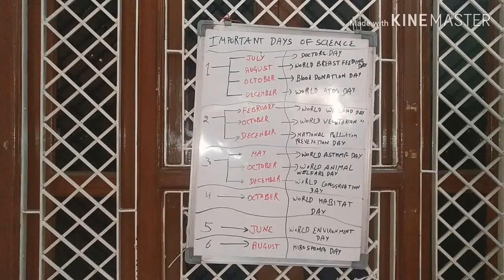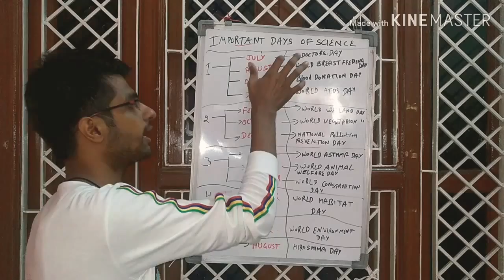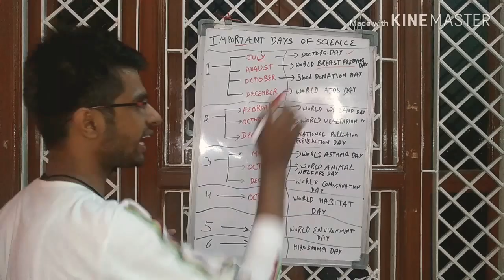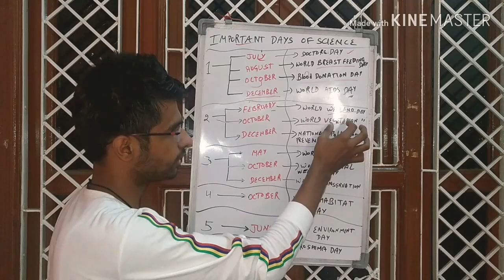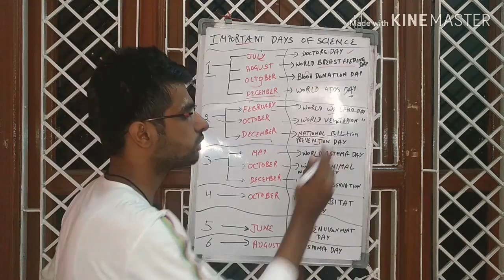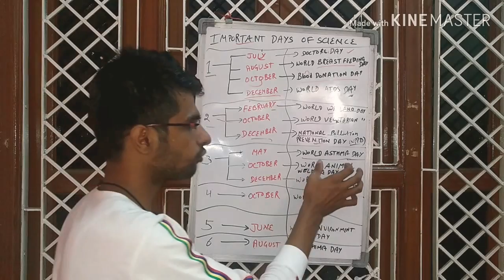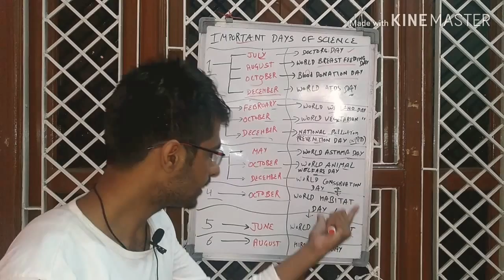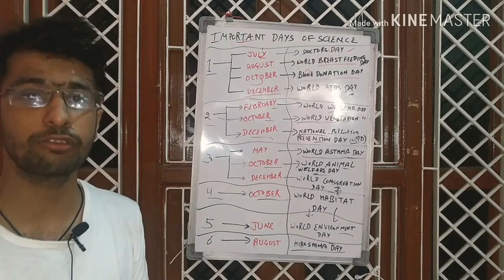Important days for PhD. Examination part 1#CSIRGATEICMR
Important days for PhD examination point of view .
It is more important in university entrance examination and specially ICMR JRF examination.
In JNU DU CCU DBT GATE LIFE SCIENCES EXAMINATION .
THESE TYPES OF QUESTIONS ASKED AND ALSO THE QUESTIONS ASKED IN THE RECRUITING OF LAB TECHNICIAN AND MANY OTHER PARAMEDICAL JOBS EXAM.